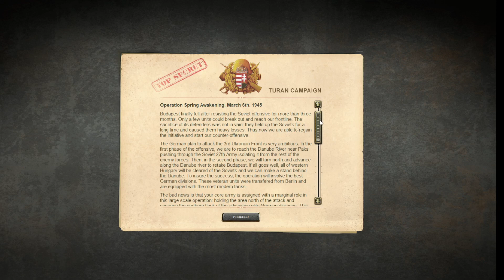Royal Hungarian Army - Turan Campaign Scenario 14a Fortress Budapest (Finish)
Here is the 14th Scenario.  (Days 18 through Day 24)

Here is the exciting and much anticipated conclusion.  No spoilers.  Just pushing everything with all I have got as what I had in Budapest itself is gone.  Can I get it back?  Watch my pain.

I try and use the Wiking and Totenkopf units to punch a way through the Northern area.  I am limited in my ability to push however because the weather and the units have limited mobility.  The Soviets are not making this easy.  I end when I am given the 1st Cavalry Corps to finish this up.  Will there be enough time to rescue Budapest?  Next time all will be answered.

Here I use my 1 strength Calvary on a prestige search.  The rest of my hold in Budapest is pushed back to the top right area of outer Budapest.  Central Budapest is lost.  Perhaps forever.  I end once I am allowed the Wiking and Totenkopf armoured divisions.  Do they have enough time to rescue Budapest?

How do you play a slowly futile battle?  How do you watch your units, auxiliary or not, just go up in smoke?  Because I only have auxiliary units to deal with and I am near the end of this campaign, I am fully feeling the effect of the Field Marshall difficulty.  This is impossible, but i am making the most of this.

This is such a slog.  I have not enough strength or experience in my units.  They are just overwhelming me.  Everywhere it feels impossible to stop the hoard coming at me.  I leave this after just 2 days of complete frustration.  This map is breaking me.

McGuba is the King of making difficult scenarios even more harder because he limits the core you can use.  This is at the most extreme level of that restriction.  You are limited to 5 units and only 5 units that can be in the air.  That is it.  5 air units.  Well I have only 1 trained Fighter.  I used all my prestige to buy green Fighters.  All of the auxiliary units have half the experience that is needed to play this scenario successfully.
Do not expect this to be successful!

I love this campaign, so many ways to play it with the limited force.  Limited kills, and limited time.  You have to play smart and this scenario was not easy, it had some strategic decisions to contemplate.

Here is even another new playthrough.  This is McGuba's mod that he advertises on his signature line on the forum.  (Yes he has made more than just Battlefield Europe.)

This is going to be fun to try and pull off.

Difficulty level:  Field Marshall